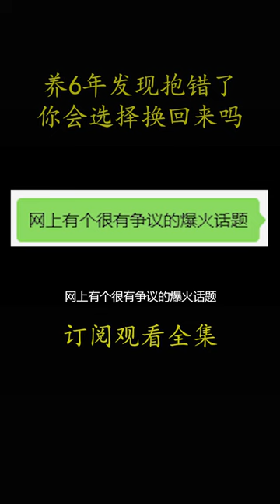2013家庭剧情电影《如父如子》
电影《如父如子》普通上班族野野宫良多（福山雅治 饰）和妻子野野宫绿（尾野真千子 饰）结婚多年，感情十分要好，两人共同养育着聪明乖巧的儿子野野宫庆多（二宫庆多 饰），生活宁静中处处透露着幸福。令本以为平静生活将一直持续的三人没有想到的是，一通来自庆多出生的医院的电话将这个小家庭卷入了风口 浪尖之上。
　　原来，庆多并非良多和绿的儿子，而是由斋木雄大（利利·弗兰克 饰）和尤加利（真木阳子 饰）的爱情结晶。是朝夕相处的感情珍贵，还是血脉相连的羁绊重要？面对多年前一个小小误会所酿成的后果，良多和绿不知该何去何从。而对于雄大、尤加利和两人亦非亲生的孩子斋木琉晴（黄升炫 饰）来说，他们亦站在了人生的十字路口之前。